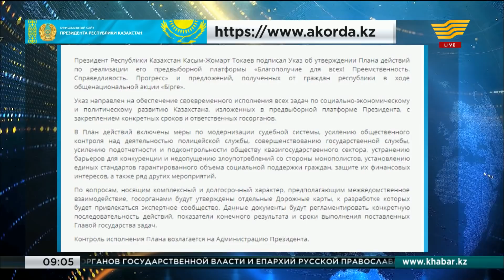Выпуск новостей 09:00 от 21.06.2019